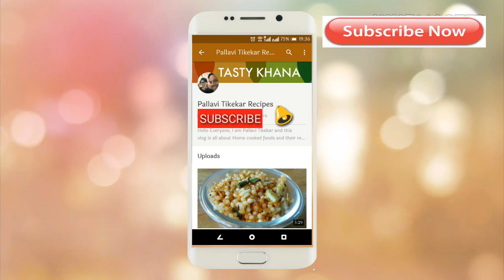How To Make Paneer At Home | Homemade Paneer | Basic Cooking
Making Paneer at home is super easy.Home-made paneers are very tasty and nutritious.
Do try this recipe and send me your comments.
Also do like and share my recipe and pls. subscribe to my channel.It will give you an update about every new recipe and will encourage me to make more such recipes.